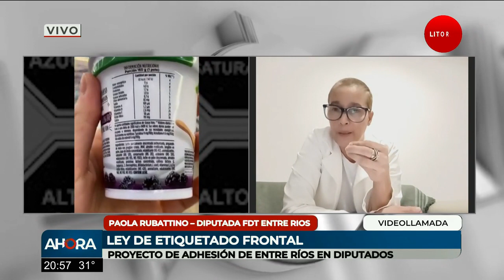Buscan la adhesión de Entre Ríos a la Ley de Etiquetado Frontal